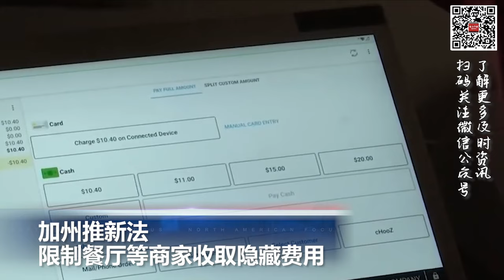中国租赁斯里兰卡港口、机场 以减缓其巨额债务负担；19万只火鸡被扑杀 南达科他州和犹他州再现禽流感疫情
00:00  片头

00:06  加州推新法，限制餐厅等商家收取隐藏费用

01:26  南达科他州和犹他州再现禽流感疫情 19万只火鸡被扑杀

02:18  以色列宣布组建紧急政府应对战时事务 多国计划撤侨

03:41  中国租赁斯里兰卡港口、机场  以减缓其巨额债务负担